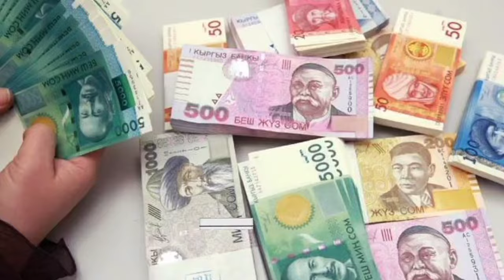📹 КУРС РУБЛЬ БОЛОТ😱🚀 26.10.2024 ЭКЕГО👍🏻 Курс валюта, Рубль доллар ,Евро ,тенге